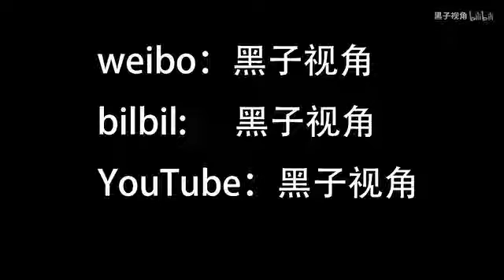【大唇和小K】 中韩两国还有如此差异 饭人！干饭魂！干饭就是人上人！黑子 干饭 美食 生活 韩国 泡菜#